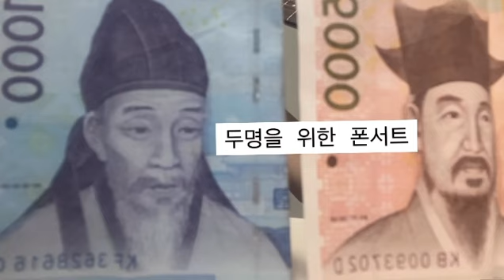10cm-폰서트 (6천원짜리)